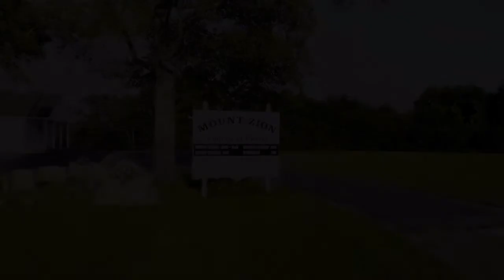10/25/20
Morning worship at Mt. Zion Church of Christ.